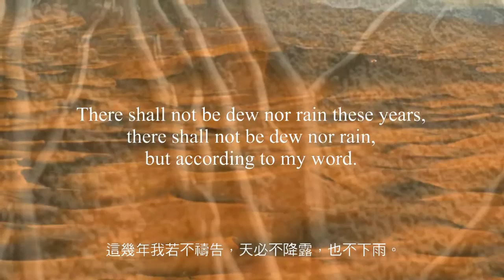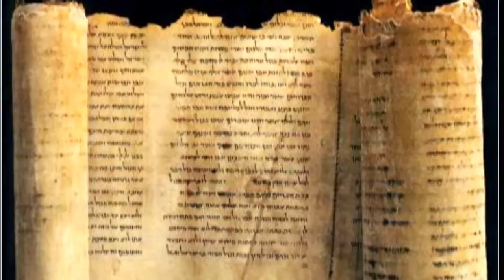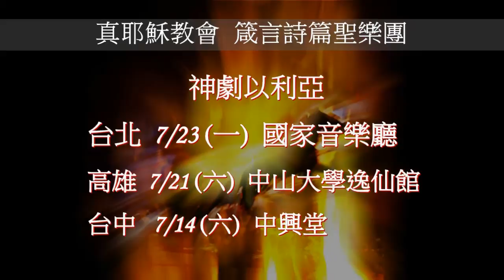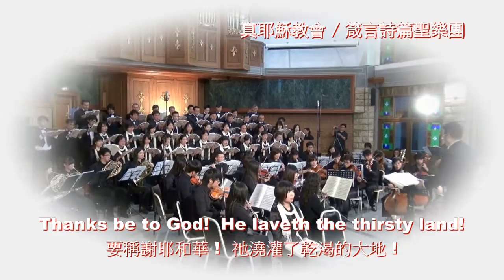介紹神劇以利亞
TJC 真耶穌教會/箴言詩篇聖樂團/
神劇以利亞演出時間:
台北 2012年7月23日(一)國家音樂廳/
高雄 2012年7月21日(六)國立中山大學逸仙館/
台中 2012年7月14日(六)中興堂